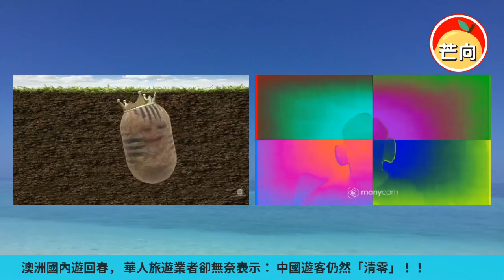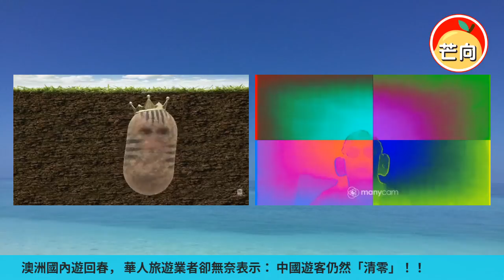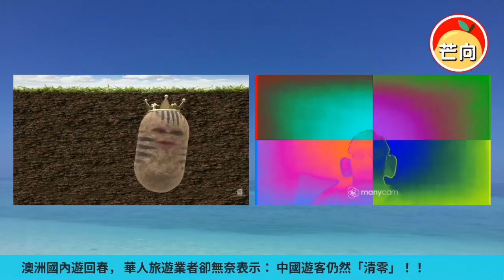20220425B 澳洲國內遊回春，華人旅遊業者卻無奈表示：中國遊客仍然「清零」！！｜芒向早晨